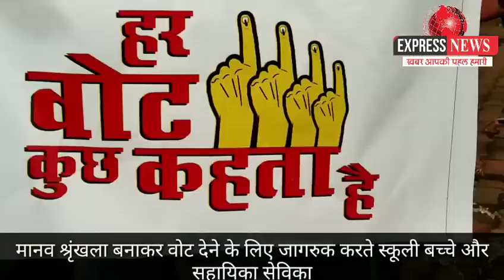मानव श्रृंखला बनाकर स्कूली बच्चों ने वोट के लिए लोगों को किया जागरूक!